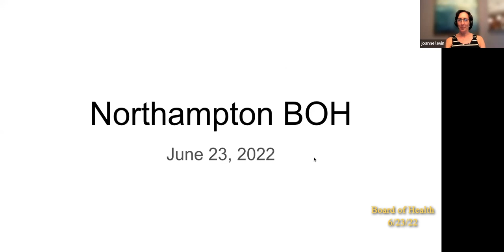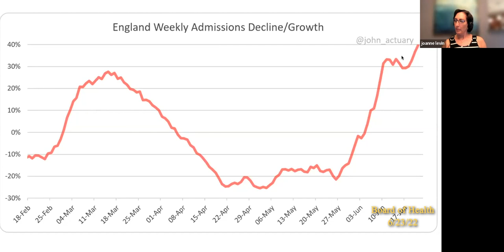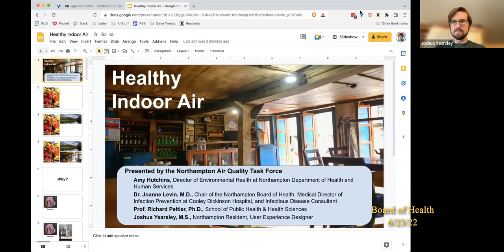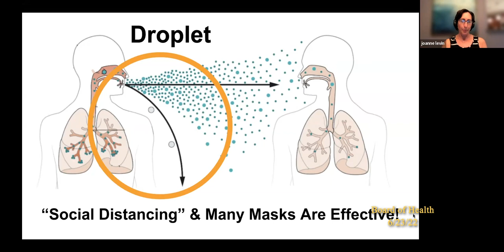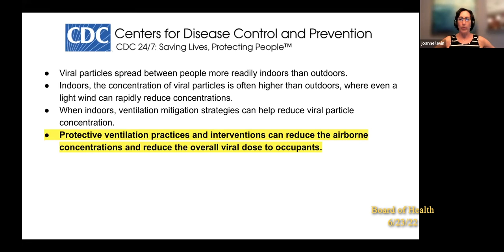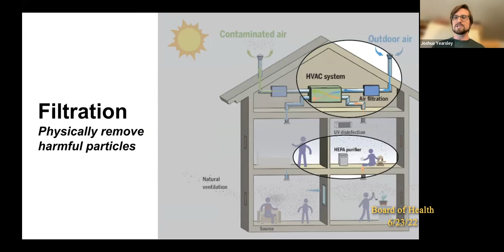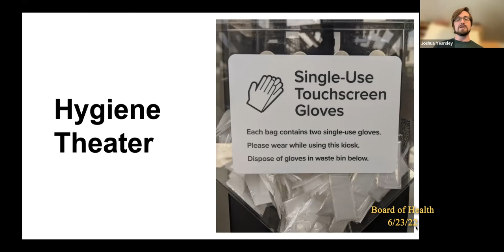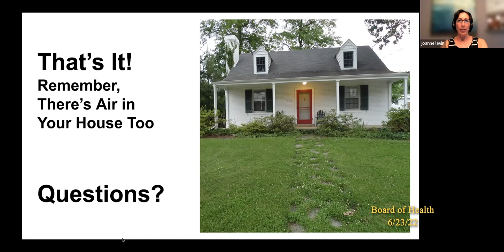Northampton Board of Health 6/23/22